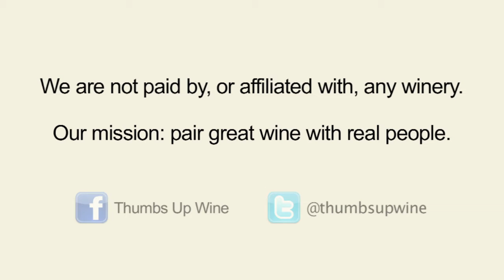Sebastopol Hills Pinot Noir 2010 - Two Thumbs Up Wine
ThumbsUpWine.com:  One of the hottest varietals in the world right now is Sonoma Coast Pinot Noir.  And this 2010 Sebastopol Hills Pinot Noir is really exciting.  It's a $12 wine and when you take one whiff you will know that it's worth at least double that.  And the more it opens up, the better and better it gets.  A big Two Thumbs Up!